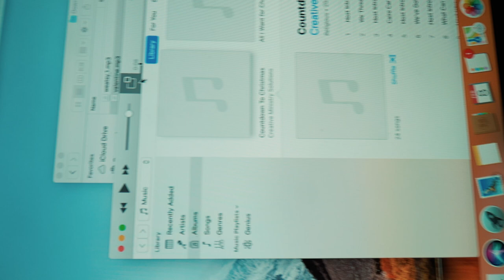Booker T Valentines Day Song